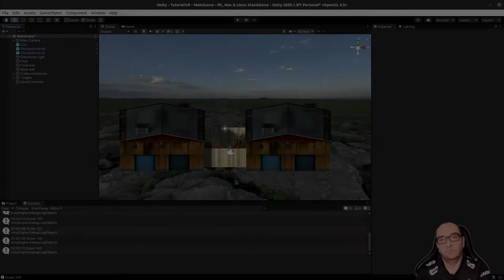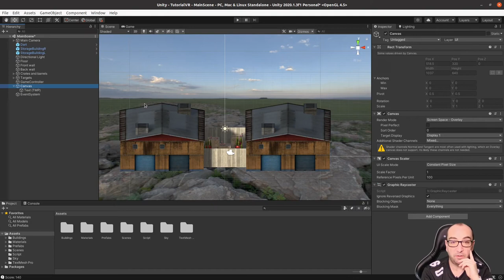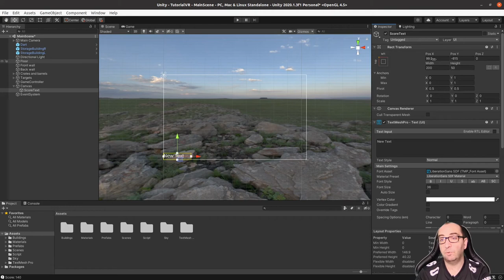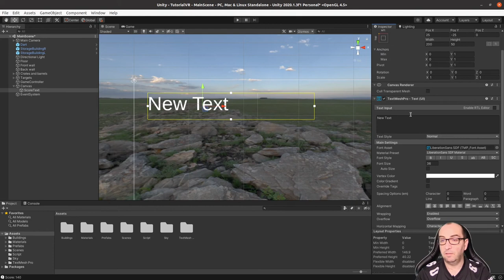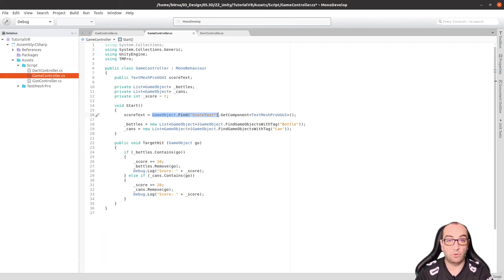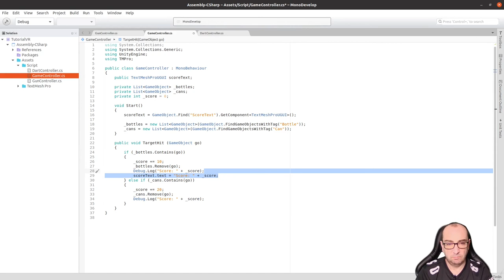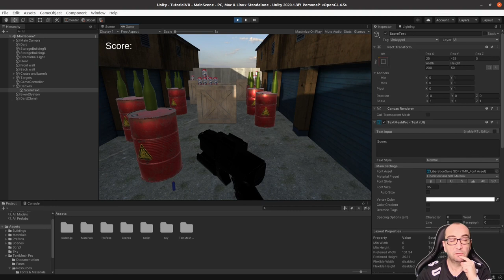Unity 3D para VR (parte 8): Interfaz de Usuario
En este video hablaremos de las interfaces de usuario, aunque de forma muy básica, solamente la forma de crearlas.